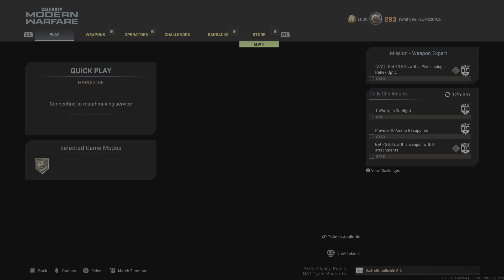Hacker status Ggs